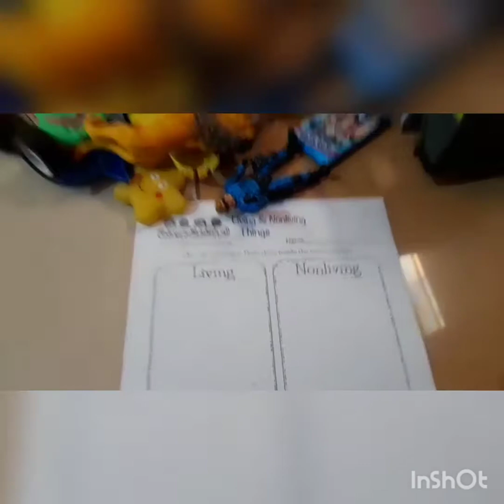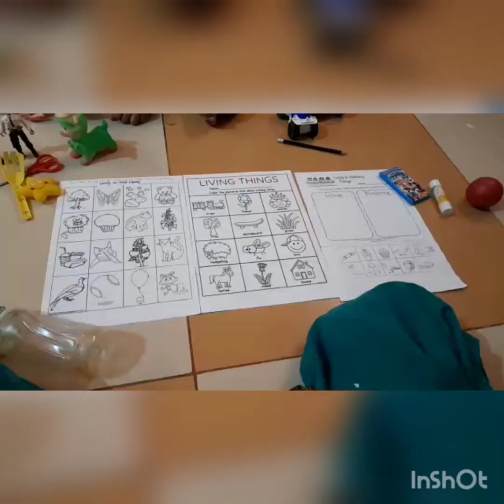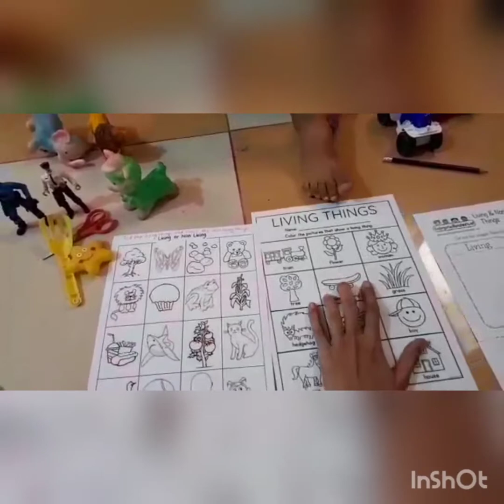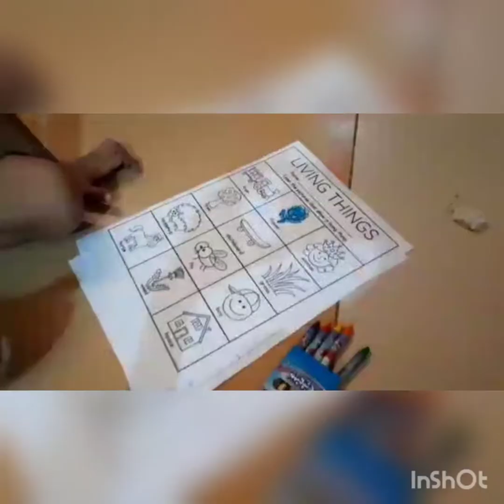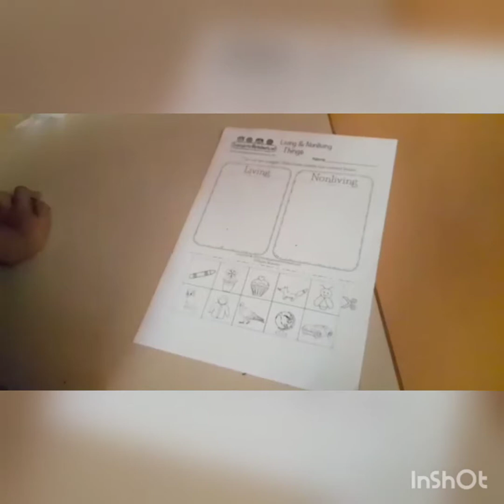living thing and non living things activity | steam task | Juniors